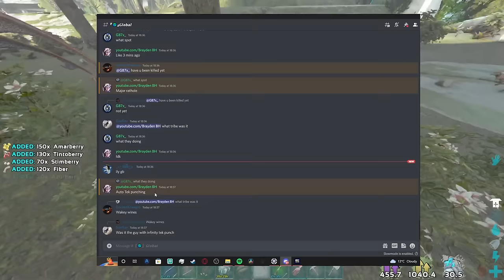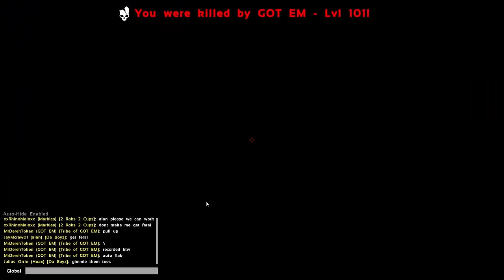SOLO Surviving A FULL WIPE In The Best Rathole On ARK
How A Experienced DUO Dominates On Day 1 - ARK

I had great fun recording and editing this hope you enjoyed . Have an amazing day